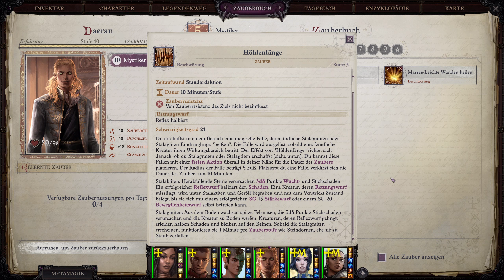Pathfinder: Wrath of the Righteous deutsch Teil 120 - Stufenaufstieg Level 10 Let's Play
Stufenaufstieg Level 10 - Pathfinder: Wrath of the Righteous deutsch - Ein Let's Play von Gwyrr auf der Schwierigkeitsstufe Kern Teil 120.

Nocori, Schattenfang, Seelah, Lôr, Camellia, Lann, Ember, Nenio, Daeran, Sosiel, Borstel, Regill, Arueshalee und Greybor steigen auf Level 10 auf und bekommen (bis auf Greybor) ihre zweite legendäre Fähigkeit.

gwyrre Stufenaufstiege:
00:00 Videostart
01:24 Nocori
04:05 Schattenfang
04:38 Sosiel
05:26 Borstel
05:38 Lann
11:54 Daeran
23:33 Arueshalae
29:07 Seelah
29:29 Lôr
30:27 Regill
31:34 Nenio
32:55 Ember
35:06 Camellia
36:23 Greybor

Gwyrr-Stufenanstiege ausgetüftelt:
- Nocori: Athletik +1, Heimlichkeit +1, Wissen (Natur) +1, Wissen (Religion) +1, Wahrnehmung +1, Überzeugen +1, Lebenswichtige Organe erkennen, Tierwachstum, Inspirierende Erholung, legendäre Fähigkeit: Ergiebige Zauberei
- Schattenfang: Wahrnehmung +1, Überzeugen +1
- Seelah: Wissen (Welt) +1, Wissen (Religion) +1, Überzeugen +1, legendäre Fähigkeit: Donnernde Schläge
- Lôr: Athletik +1, Wahrnehmung +1
- Camellia: Tricks +1, Heimlichkeit +1, Meisterkrieger - Rapier, legendäre Fähigkeit: Verbesserte ergiebige Zauberei
- Lann: Athletik +1, Beweglichkeit +1, Wahrnehmung +1, Verbesserte kritische Treffer Langbogen, legendäre Fähigkeit: Gefächerte Schüsse
- Daeran: Wissen (Arkanum) +1, Wissen (Welt) +1, Überzeugen +1, Säule des Lebens, legendäre Fähigkeit: Zweites Mysterium: Natur
- Nenio: Wissen (Arkanum) +1, Wissen (Welt) +1, Wissen (Natur) +1, Wissen (Religion) +1, magischen Gegenstand benutzen +1, Säuresprühregen, Kältekegel, legendäre Fähigkeit: Verbesserte ergiebige Zauberei
- Ember: Wissen (Arkanum) +1, Wissen (Religion) +2, magischen Gegenstand benutzen +1, Schnelle Wundheilung, Gedankennebl, legendäre Fähigkeit: Ergiebige Zauberei
- Sosiel: Wissen (Religion) +1, Wahrnehmung +1, Überzeugen +1, legendäre Fähigkeit: Ergiebige Zauberei
- Borstel: Beweglichkeit +1, Wahrnehmung +1
- Regill: Wissen (Arkanum) +1, Überzeugen +1, legendäre Fähigkeit: Unerbittlicher Angriff
- Arueshalee: Beweglichkeit +1, Tricks +1, Heimlichkeit +1, Wissen (Arkanum) +1, Wahrnehmung +1, Überzeugen +1, Kernschussmeister Langbogen, Erzfeinde Dämonen des Gemetzels & Dämonen der Magie, legendäre Talente: Doppelschuss, Tödliche Zielgenauigkeit, Gefächerte Schüsse
- Greybor: Athletik +1, Beweglichkeit +1, Heimlichkeit +1, Schwächender Schlag

Pathfinder: Wrath of the Righteous
Publisher: Owlcat Games
Entwickler: Owlcat Games

Wenn Dir Pathfinder: Wrath of the Righteous gefällt, dann kaufe Dir das Spiel bitte im Original, damit Entwickler und Publisher für ihre Mühen belohnt werden!